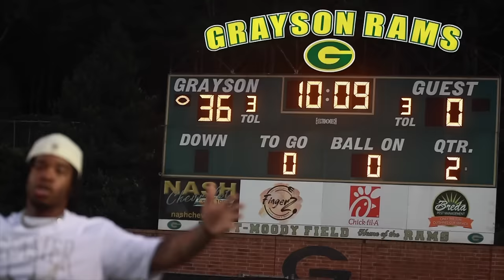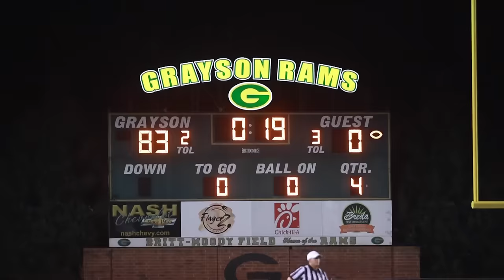THEY BROKE THE SCORING RECORD (GRAYSON IS THE MOST FEARED TEAM IN GEORGIA)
FOOTBALL IS BACK WITH A BANG. GRAYSON RAMS vs EAGLES LANDING EAGLES was a MOVIE!!! We got to see all of my best 7v7 players play ball week 2!